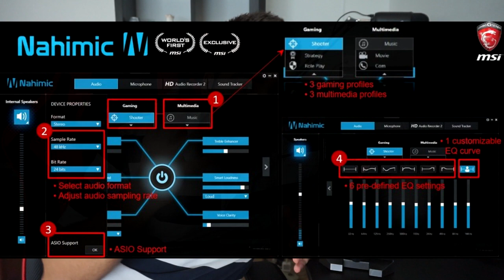EL PC TRANSFORMER! | MSI AEGIS! | BraxXter